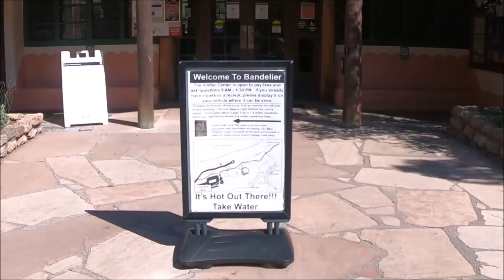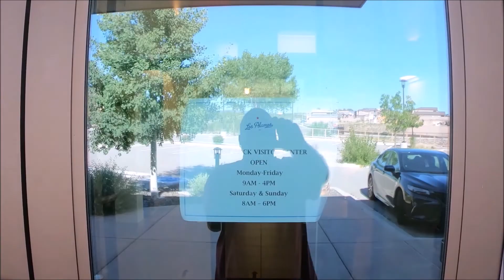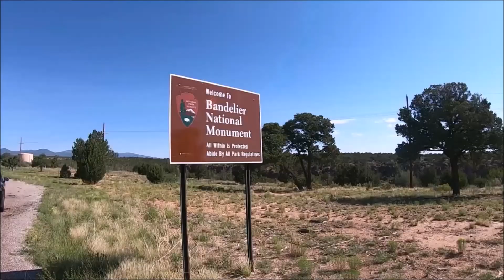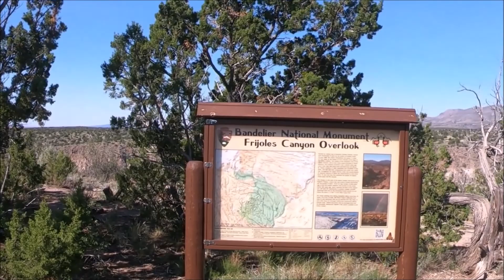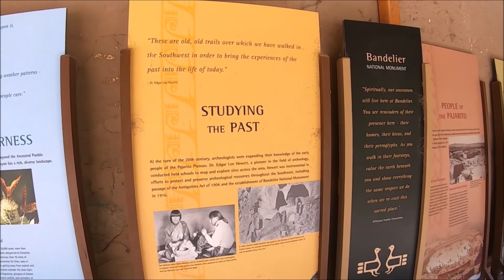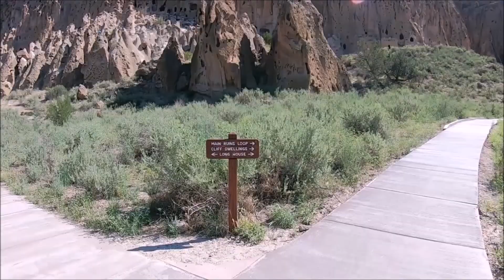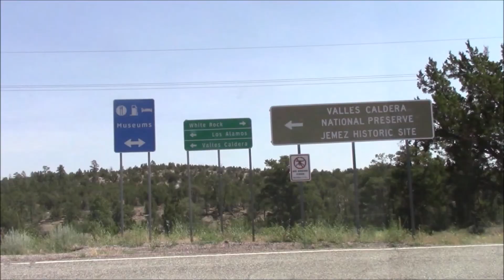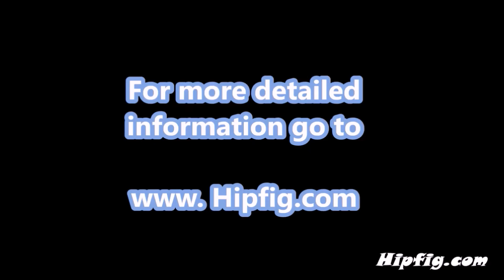Bandelier National Monument – Los Alamos, NM | Los Alamos Travel Guide – Episode# 1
Bandelier National Monument helpful information for new visitors to Los Alamos, New Mexico, near Santa Fe (NM) in this video by Hipfig. Bandelier National Monument is located in Los Alamos County in New Mexico near the city of Los Alamos, NM.  Bandelier National Monument is spread on 33,677-acre and preserves the homes and territory of the Ancestral Puebloans of a later era in the Southwest.

► Bandelier National Monument Visitor Center Address: 15 Entrance Rd, Los Alamos, NM 87544
► Bandelier National Monument Hours:  9AM-5PM (Daily)
► Bandelier National Monument Entrance Fee:
        - US$25 (Auto/Car Pass valid for 7-days)
        - US$20 (Motorcycle Pass valid for 7-days),
        - US$15 (Individual pass for16 years of age or older traveling on foot or by bicycle)
        - US$45 (Bandelier Annual Pass)

Topics covered in detail in this useful Bandelier National Monument travel guide for New Mexico tourists are:
1). Shared experience driving to the Bandelier National Monument visitor center located in Los Alamos County from Santa Fe, NM. Santa Fe to Bandelier National Monument information for visitors.
2). Shared experience visiting the White Rock Visitor center on the way to Bandelier National Monument main area. White Rock Visitor center runs a free shuttle bus from this visitor center to the Bandelier National Monument visitor center, which is a good option when parking is full at Bandelier visitor center during peak hours.
3) Information on the Bandelier National Monument entrance, including the Bandelier Entrance fee for visitors. This video also shared Bandelier National Monument hours and address for Frijoles Canyon.
4). Shared experience driving from White Rock visitor center to the Bandelier visitor center to visit Frijoles Canyon. Information on parking at Bandelier National Monument visitor center and shuttle from White Rock, NM.
5). Shared experience visiting the Bandelier visitor center and Information on facilities at this visitor center like an information center, museum, restaurant, park store, and restrooms for visitors.
6). Information on the trail at this Bandelier visitor center to see ancient Pueblo like Main (Pueblo) Loop Trail and Alcove House Trail at this Frijoles Canyon in Bandelier National Monument.
7). Information on the history of Pueblo and Pueblo people in this Frijoles Canyon of Bandelier for visitors.
8). Information on the village ruins at the canyon floor at Bandelier National Monument Frijoles Canyon.
9). Shared experience taking the trail to the caves above the Frijoles Canyon in Bandelier for visitors.
10). Information on guided ranger tours available at the Bandelier National Monument visitor center.
12). Finally, Travel tips for visiting Bandelier National Monument for tourists and visitors to New Mexico.